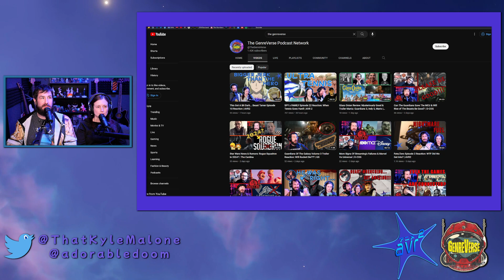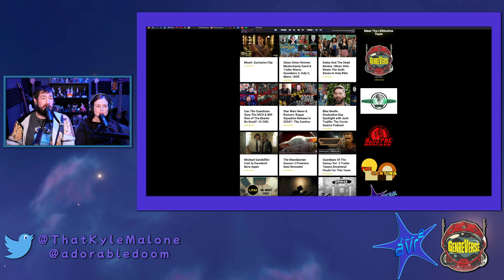Fate/Zero Episode 4 Reaction: Saber Vs Lancer! | AVR2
Fate/Zero Episode 4 Reaction

00:00- Intro
01:41- F/Z Ep 4 Reaction: Gilgamesh Revealed
04:04- This One Time, In The Army...
06:04- The Assassin Is Watching
08:00- About Those Spears...
10:00- Saber Makes A Mistake
12:24- Alexander Just Gotta Be Involved...
14:00- Honor Among Warriors
17:41- ED & Final Thoughts